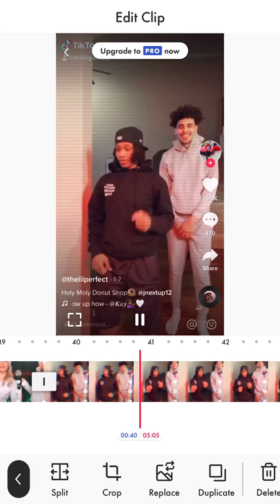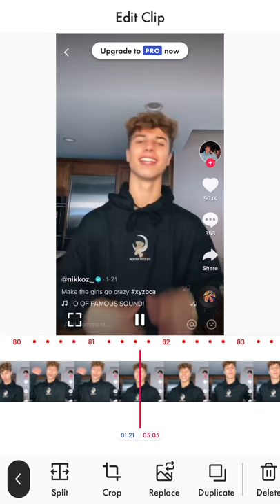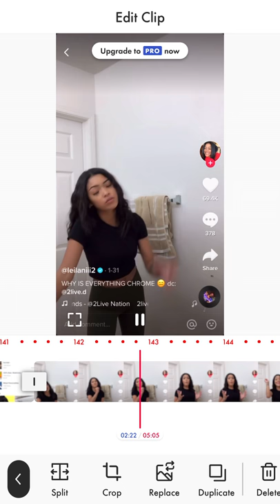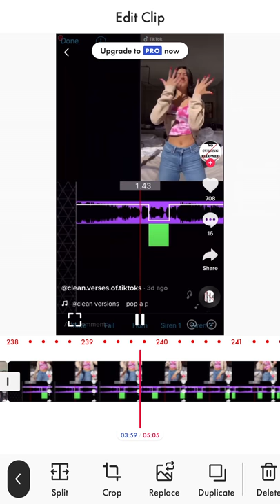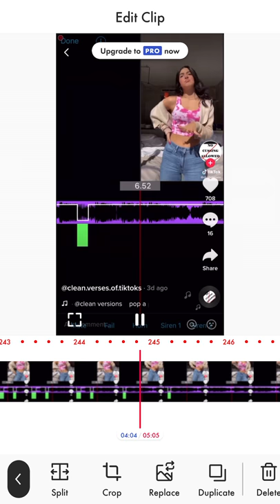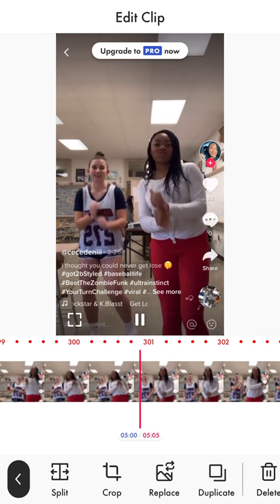March 10, 2020